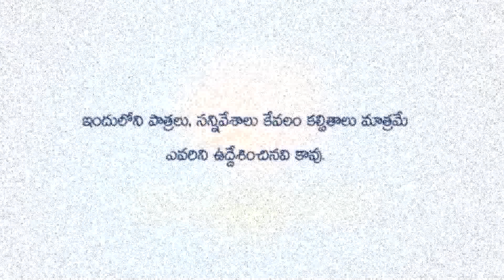గయ్యాళి వదిన Sentiment short film Emotional Raamu Mogiloji viraat creations soujanya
గయ్యాళి వదిన తో ఆడిబిడ్డ కష్టాలు".
In this emotional sentiment short film, witness the struggles faced by a farmer and his son in a village. Get ready for a rollercoaster of emotions with "గయ్యాళి వదిన తో ఆడిబిడ్డ కష్టాలు".
 cunning sister in law

ACTORS : SOWJANYA,RAJITHA, RAAMU MOGILOJI, DUALAM THIRUPATHI GOUD
DIALOUGES : NARASIMHA
CAMERA : ROHITHA KUMAR
EDITORS : MAHESH PALOJI, KUMARASWAMY JANGA
POST PRODUCTION : VIRAAT CREATIONS, KARIMNAGAR
STORY, PRODUCER & DIRECTOR : RAM MOGILOJI 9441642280